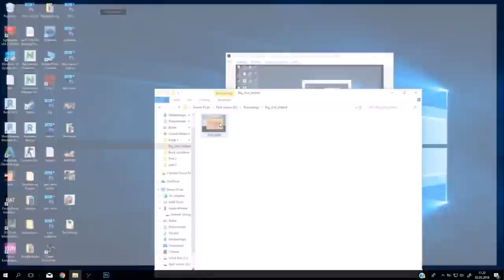WOODEN SCULPTURE | POWER CARVING | THE GREAT RED OWL WOOD CARVNG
This is a time lapse of the creation of a wooden owl sculpture. The sculpture design is party dictated by the wood carving possibilities i have with my dremel.

This is a video where i make a wooden owl wall art sculpture out of birch wood. It shows a quick time lapse of how i make it and the various techniques i am using to reach the final destination of this project.

And i also appreciate if you tell me what you think about this video :)

music license and credits
1.

2.

3